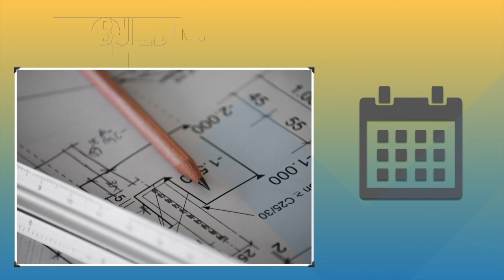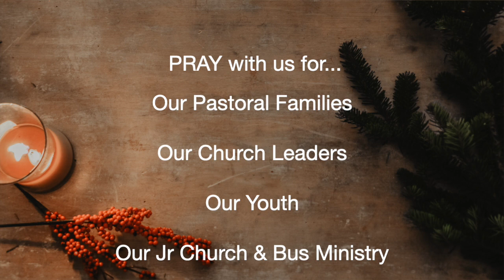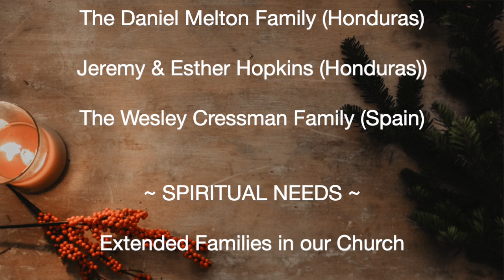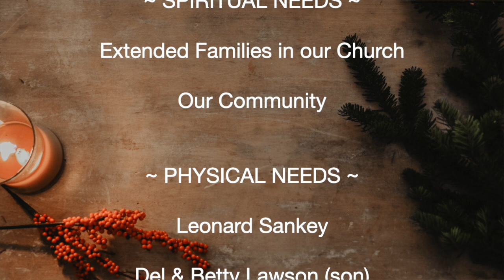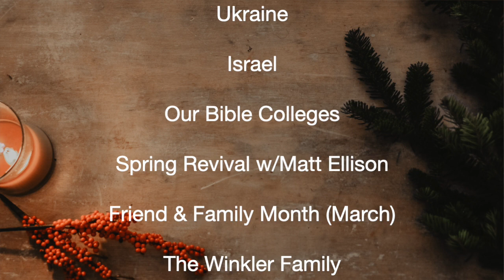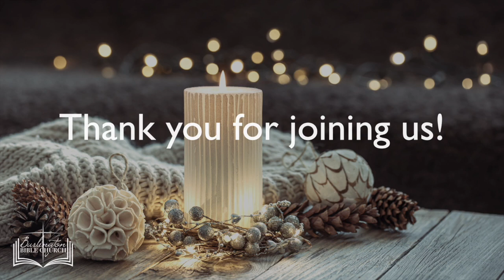Sunday AM Service - 2/26/23